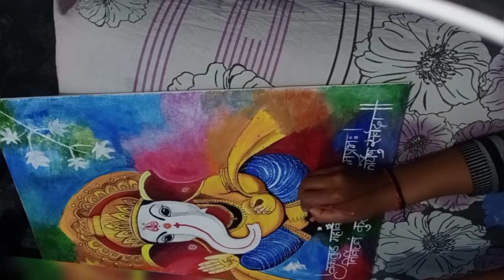Wait!! this is handmade painting😳😳😱😱Step by step Ganesha painting //acrylics colors on canvas!!🖌🖌❤♥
Hello guys! I here i am making a beautiful painting of lord Ganesha.
I am using artistic acrylic color painting on canvas.
Here I am giving all materials link 👇👇👇

My canvas link. 👇👇👇
1.Eduway Medium Grain 16x20 inch Cotton Canvas Board- Pack of 6, (40x50 cms) with 4mm MDF Board Backing, for Painting

My cellphone holder link. 👇👇👇
2.Take a look at this CartBug Selfie Ring Light with Stand Metal Tripod with Holder Cell Phone, Camera, Smartphone Ring Light for YouTube Videos, Blog Shoot Live Stream/Makeup - 10 Inch Ring Flash on Flipkart

Charcoal pencil link 👇👇
3.Take a look at this BRuSTRO Charcoal Pencil Round Shaped Color Pencils on Flipkart

Paintbrushes link... 👇👇👇
4.Take a look at this Kamal Artist Quality Matte Handle Essential Painting Tool Kit with Painting Knife and Roller for Watercolor, Acrylic, Oil Painting on Flipkart

5.Take a look at this RKPM HOMES Watercolor Pen Art on Flipkart

Acrylic Artist's paint link 👇👇👇
6.Take a look at this Camlin Artists Acrylic Colours on Flipkart